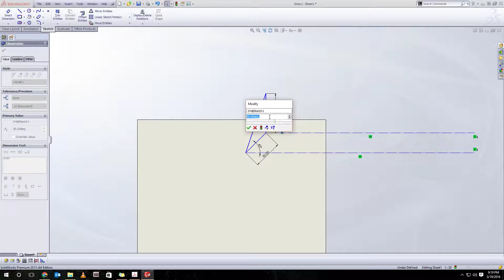P10.3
Introduction to Solid Modeling Using SolidWorks 2014
Chapter 10 - Solution of Vector Problems